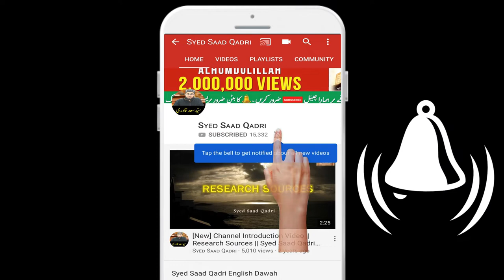Kya Muqtadi ki niyyat Imam se Qavi ho sakte hai